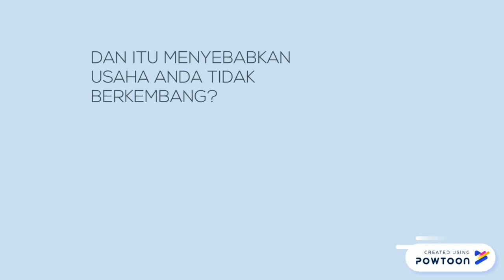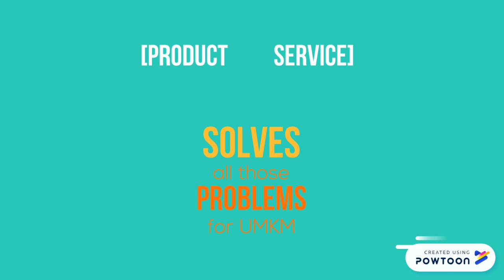karyabangsa.id-hompimpa-UIUX-ITEC 2.0 2019